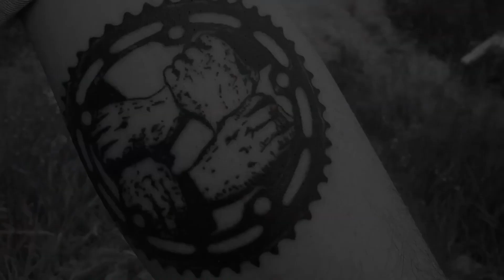Martin Shershen - Welcome to STRESS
From cold Moscow to sunny and warm Limassol (Cyprus). Martin Shershen can’t sit still, especially when it comes to traveling and riding. In the middle of winter, Martin with filmer/editor Kostya Chernov, decided to change the grey and white view of Russian cities to something more colorful. The result... this mighty fine welcome video for new sponsor Stress.

We'll be featuring more Stress content on DIG soon so keep those eyes peeled.